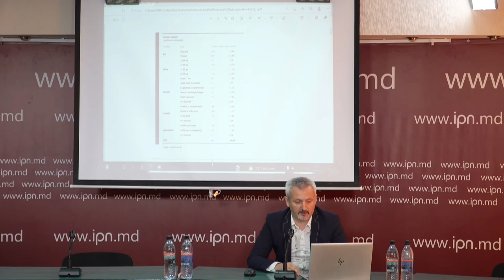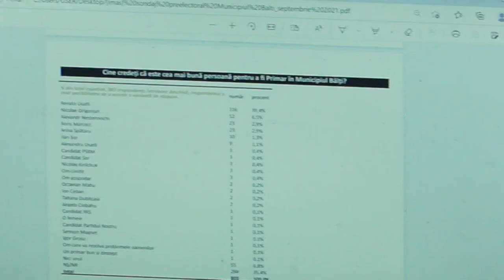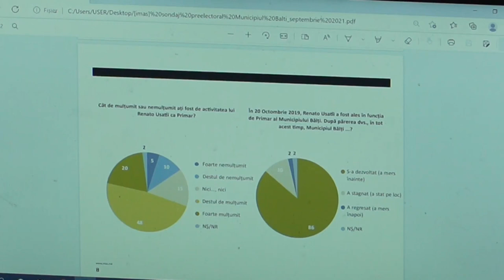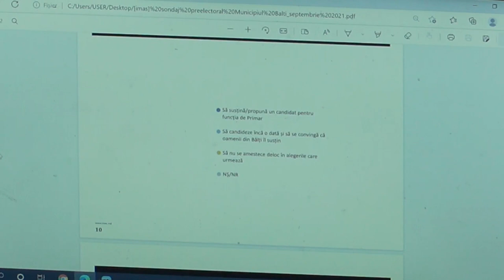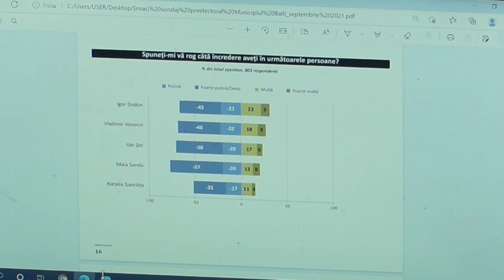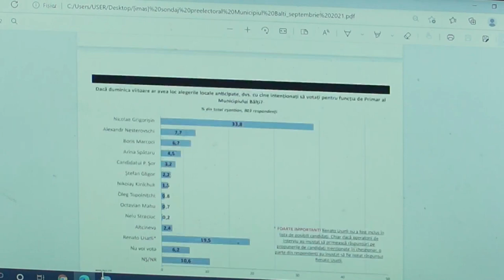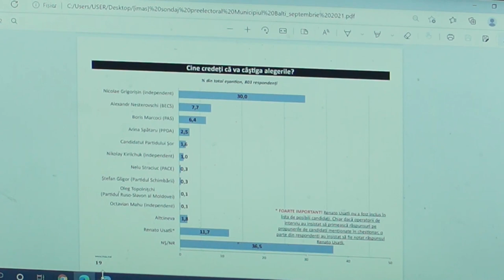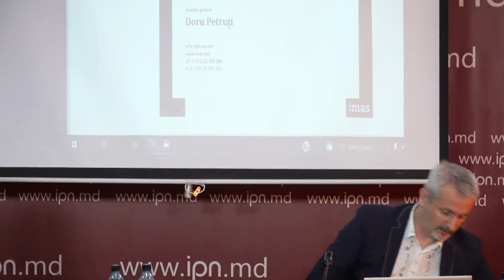Sondaj preelectoral municipiul Bălți.